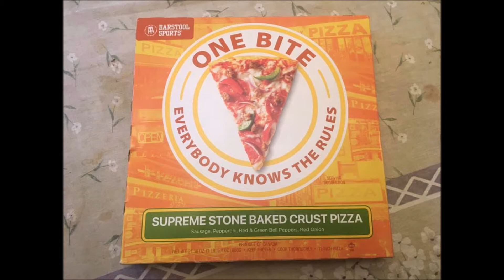One Bite Frozen Pizza Review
Behold the newest gimmick to arrive in Walmart's frozen pizza section! Dave Portnoy, a renowned digital media icon who is the founder of Barstool Sports online website, as well as an immensely popular pizza critic helped to develop a frozen pizza that blows frozen pizza competitors such as Digiorno, and Amy's Kitchen, and the rest completely out of the water!

Its called One Bite Frozen pizza and it has many different varieties to choose from. There's a peperoni pizza, a supreme pizza, a cheese pizza, and that's just to name a few.

Everybody knows the rules but as they say, rules were meant to be broken because nobody is going to stop eating after just one bite.

This pizza is not too thick, nor is it too thin. The crust is light, crispy and buttery and it holds the toppings perfectly. There's no flop, the toppings do not slide around the slice as it is being eaten.

One Bite Frozen Pizza is tasty and its proof positive that Dave Portnoy knows how to make the perfect frozen pizza. I give the Supreme Stone Baked Crust Pizza a solid 7.5. If you've ever seen Dave's pizza reviews you know that is a great score. The problem with saying its a 10 is that its hard to get millions of people to agree that no frozen pizza currently sold on the market today is better than Bar Stool Sports One Bite Frozen Pizza. Everyone has their own opinions about what tastes good to them. 7.5 is more reasonable and it doesn't pressure people into lying about their opinions.

This is a good quality product that I am surprised Walmart is distributing. One would think a high end retailer like Whole Foods or Trader Joes would sell something like this. I'm glad this pizza is so easy to find and it costs less than $7.00 in my area.